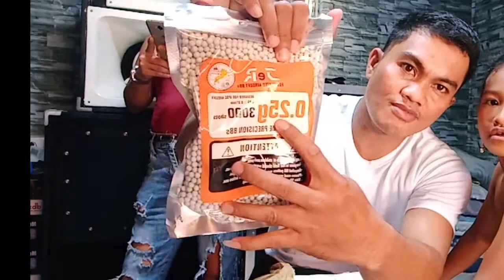unboxing green gas & BBs para sa Airsoft